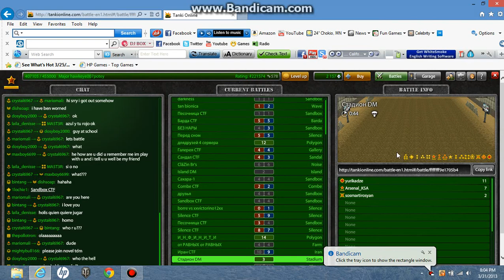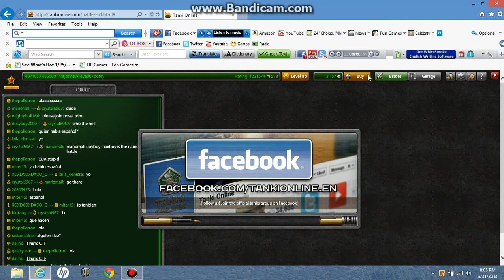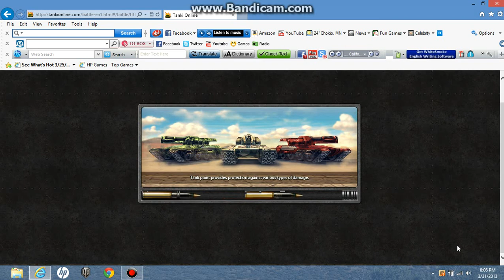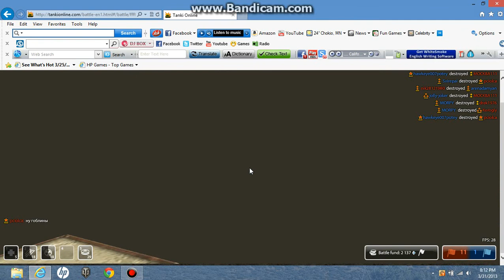rail gun gameplay m2 railgun m1 vicking ep1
this is ep1 of railgun game play